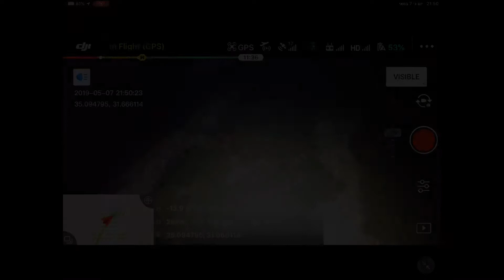Mavic2dual drone hunting deers